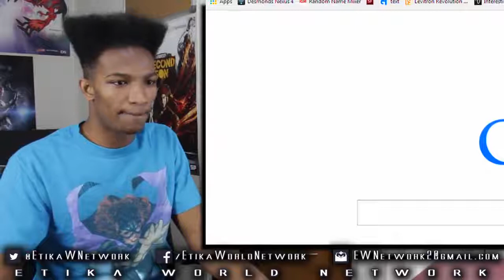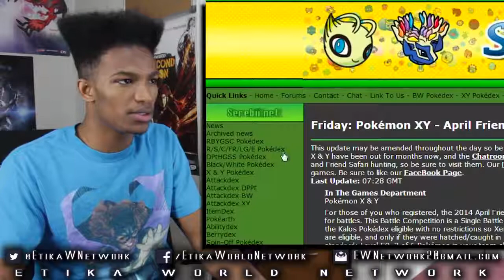Rayquaza Locks the Weather... AND the Goddamn Battle Down. - PKMN Showdown XY Battle LIVE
Original Upload Date: Aprl 28th, 2014
Original Description: As much of a threat as Rayqyaza is, he's super frail, and takes lots of damage from stealth rock! Not a problem... right?